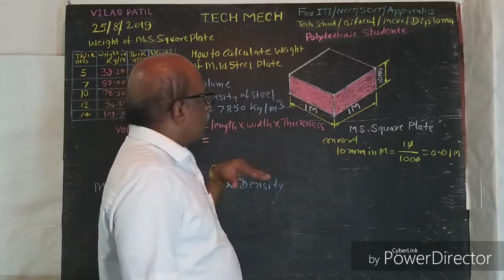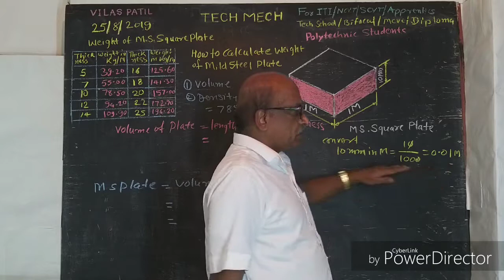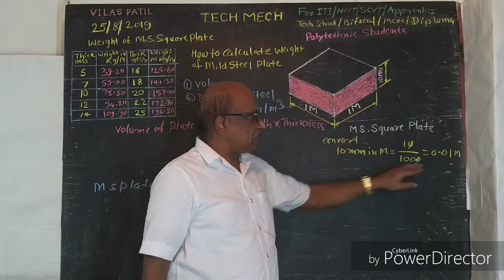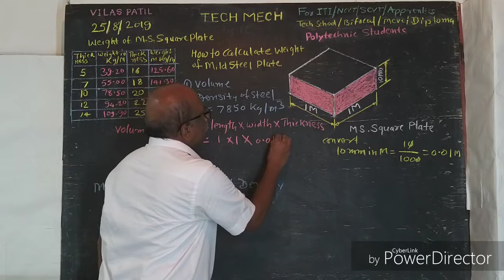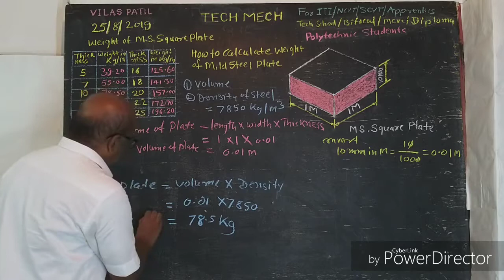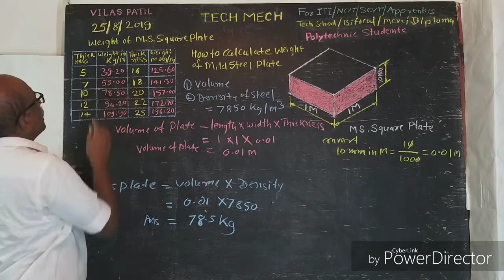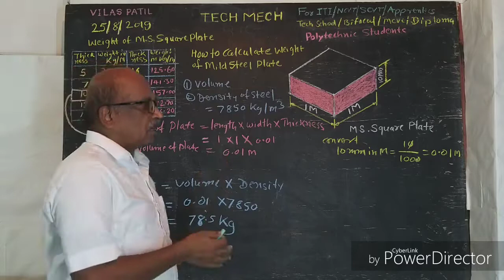How to Calculate weight of Mild Steel Plate